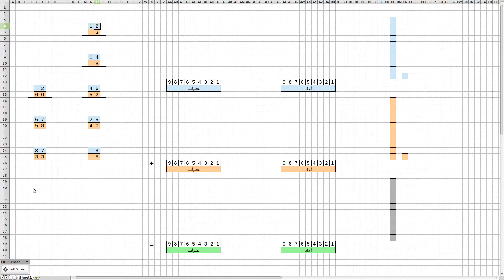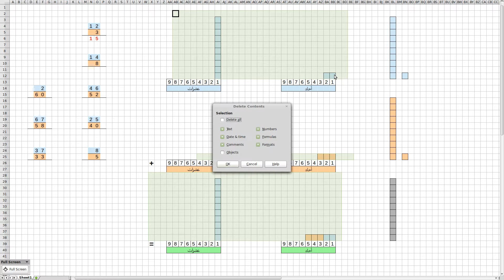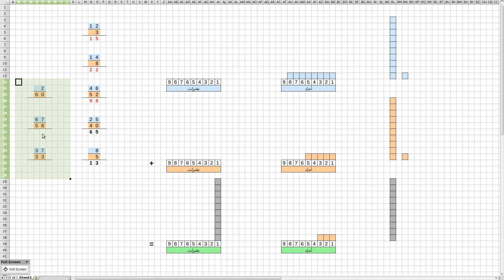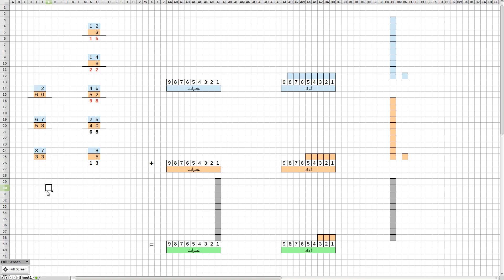Arithmetic - addition 2 | حساب - الجمع 2